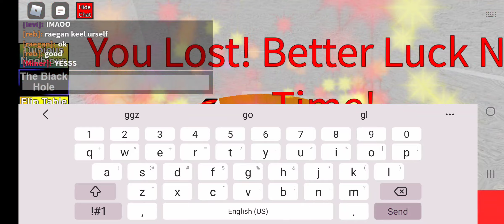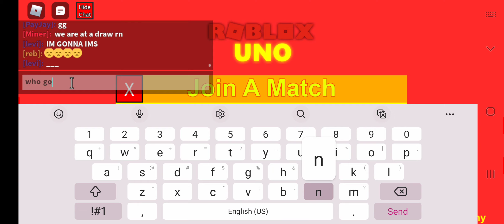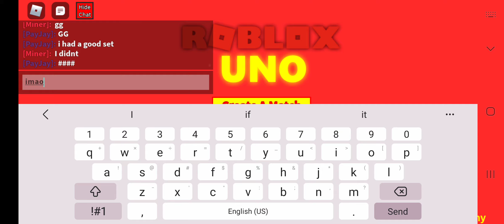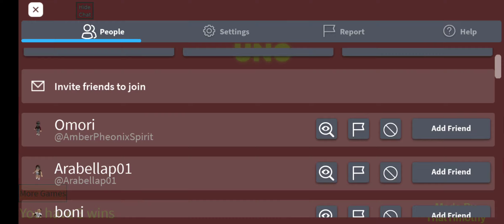i won against @PunPieceS in roblox uno, im so cool.